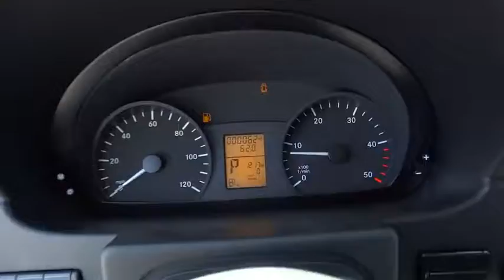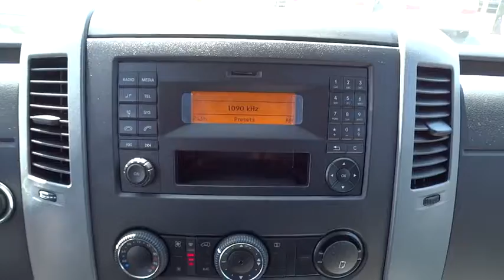2016 Mercedes-Benz Sprinter Cargo Vans El Cajon, CA S6089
2016 Mercedes-Benz Sprinter Cargo Vans
2016 Mercedes-Benz Sprinter Cargo Vans  - Stock#: S6089 - VIN#: WD3PE7DDXGP314398

When it comes to cargo, Mercedes-Benz knows best and the Sprinter Cargo Van is proof of that. With both high roof and standard roof options, choose what is right for you. A right side sliding door allows for another loading point for maximum efficiency. Plus the rear doors open a full 270 degrees for the easy access. A cargo van is nothing without volume and Sprinter Cargo vans are exceedingly spacious. The standard roof option has a cargo volume of 319.1 cubic feet. The interior height is 65 inches and the floor has a maximum width of 70.1 inches. The high roof option further extends the cargo volume to 373.8 cubic feet, and the extended 170 inch wheelbase options allows you to further maximize your space with up to 530 cubic feet. The high roof option increases the height to a comfortable 6 feet 6 inch maximum and you have the option of a cargo bed length which ranges from 128.5 to 185 inches. Plus, the 3,513lbs max payload is more than enough to get the job done. The Sprinter gives you the most customization for any your endeavors, or a breadth of options for your fleet. The Sprinter Cargo Van is powered by the BlueTEC Diesel Engine which delivers more power while producing fewer emissions thanks to BlueTEC SCR technology. Adaptive ESP is an advanced system which helps to keep you and cargo safe. Featuring Load Adaptive Control and Roll Over Mitigation, it helps maintain stability and vehicle control by adjusting to conditions on the road and the weight of your payload. Plus, the Sprinter is customizable and has upfitter friendly features like near vertical walls and a Mercedes-Benz partnership with proven upfitters, the Sprinter has the potential to be whatever work vehicle you want it to be.
4-Wheel Disc Brakes w/4-Wheel ABS  Front Vented Discs  Brake Assist and Hill Hold Control,Bluetooth Wireless Phone Connectivity